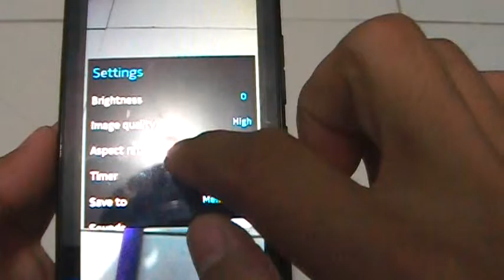How to Take Selfie with a Selfie Stick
How to Take Selfie with a Selfie Stick how to use selfie stick, how to use selfie For you who like to take picture, this is a good way of how to use selfie stick easily As selfie becomes more popular way to take own picture, this is a good video to know more of how to do it. Selfie Stick Monopod Easy Use

Set your camera phone, put on the stick, do your action. The quality of the picture depends on the specs of your phone. Use the best phone you have and happy doing selfie..